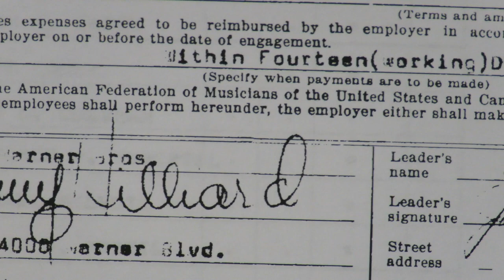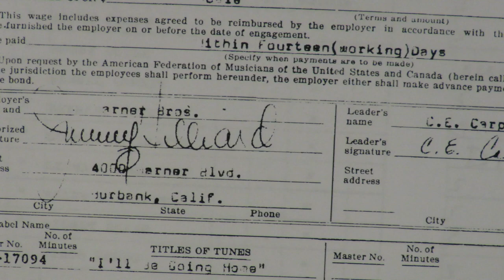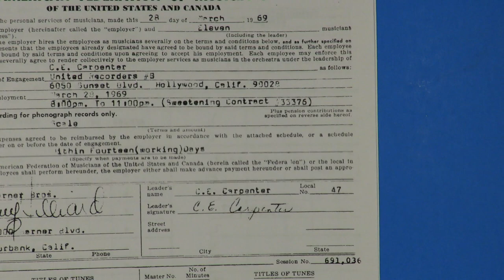Bobby Doyle 1969 David Gates "I'll Be Going Back Home"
Here is another of the late 1960s songs David Gates wrote but left unrecorded by himself.  Jazz singer Bobby Doyle is doing David's "I'll Be Going Back Home." Bobby had been in the Kirby Stone Four in 1962 before forming his own Bobby Doyle Trio with Ken Russell and a young Kenny Rogers.   "I'll Be Going Back Home" was recorded during two sessions, one led by drummer Jim Gordon, with Larry Knechtel on keyboards, and the other for a horn overdubbing led by C. E. Carpenter.
      Doyle's rendition of "The Girl Done Got It Together" was in the 1970 film Vanishing Point.  Delaney & Bonnie and Friends performed "You Got To Believe" in that film with David Gates on piano.